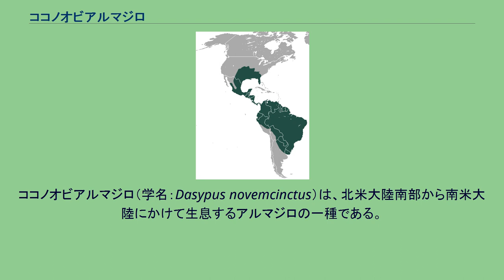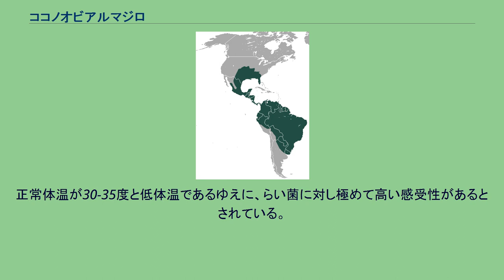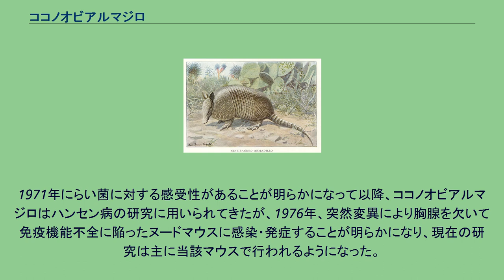ココノオビアルマジロ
ココノオビアルマジロ（学名：Dasypus novemcinctus）は、北米大陸南部から南米大陸にかけて生息するアルマジロの一種である。
アルマジロ科で最も広範囲に生息している。
ココノオビアルマジロの祖先は南米で進化し、パナマ地峡が成立してから北米大陸へと進出してきた。
ココノオビアルマジロは主に夜行性で、単独で生息する動物である。
また、成熟して熱帯多雨林から草原と乾燥草原等の多くの生息地で確認できる。
食虫動物であり、餌として、主にアリやシロアリ、その他の小型の無脊椎動物を捕食する。
天敵として ジャガー、ピューマ、コヨーテ、オオカミ、タテガミオオカミ、アメリカクロクマ、ヤブイヌがいる。
ココノオビアルマジロは川で泳ぐ際の浮力を得るために腸を空気で膨らませることが出来る唯一の動物である。
最大で6分間呼吸を止めたまま川底を走ることができる。
また、垂直に90-120cm（3-4フィート）の跳躍をすることができる。
一度に一卵性の四つ子を産む。
1つの受精卵から2個以上の胚が生じる多胚生殖という現象であり、他の動物の一卵性双生児などと同様の現象だが、偶発的でなく確実に多胚化するのは哺乳類ではココノオビアルマジロのみである。
正常体温が30-35度と低体温であるゆえに、らい菌に対し極めて高い感受性があるとされている。
1971年にらい菌に対する感受性があることが明らかになって以降、ココノオビアルマジロはハンセン病の研究に用いられてきたが、1976年、突然変異により胸腺を欠いて免疫機能不全に陥ったヌードマウスに感染・発症することが明らかになり、現在の研究は主に当該マウスで行われるようになった。